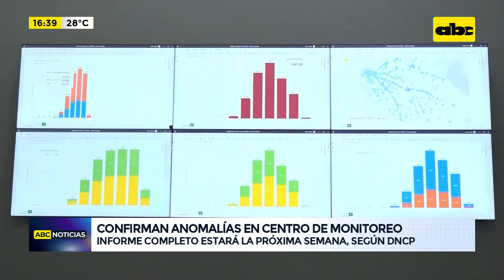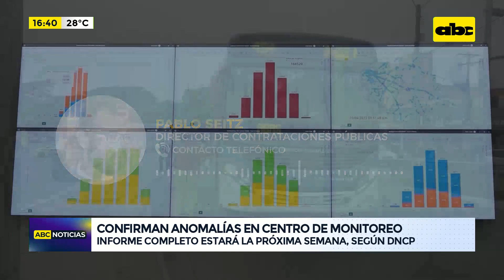Confirman anomalías en el Centro de Monitoreo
El director de Contrataciones Públicas confirmó que existen irregularidades en la ejecución del contrato del Centro de Monitoreo del billetaje electrónico. Asimismo, señaló que el informe completo estará la próxima semana.